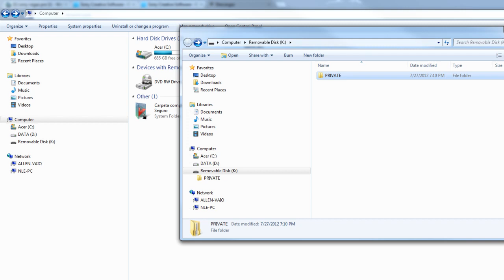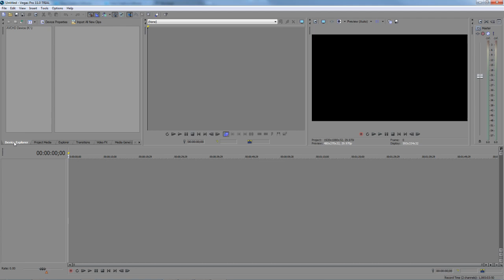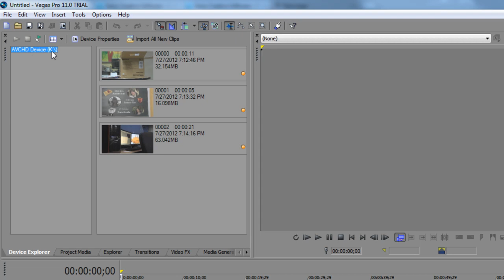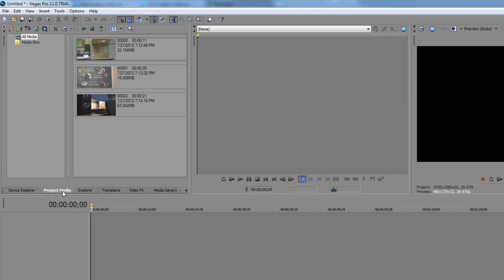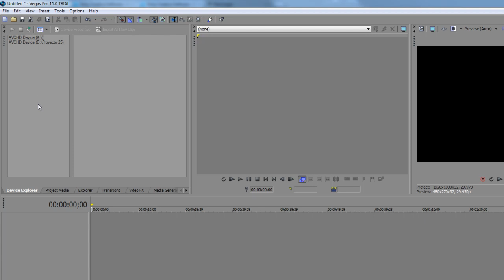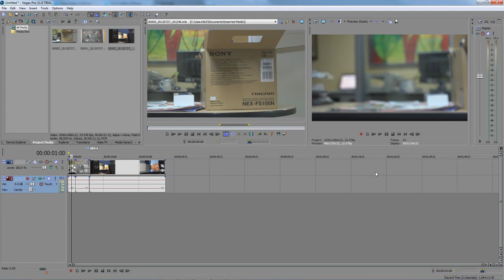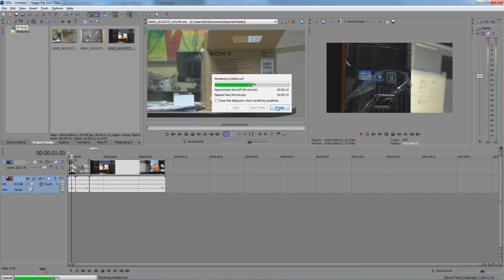Importar y exportar archivos de la Sony FS100